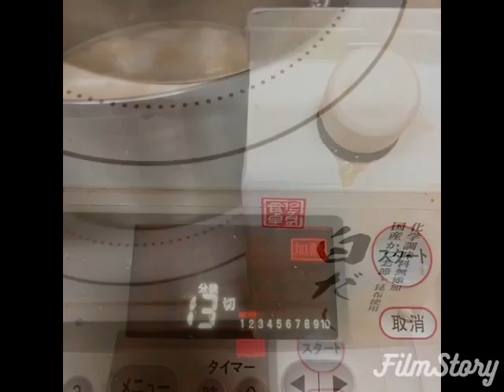大根とチョリソーのリゾット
アツアツをどうぞ^_^